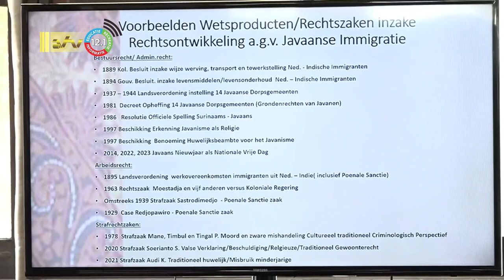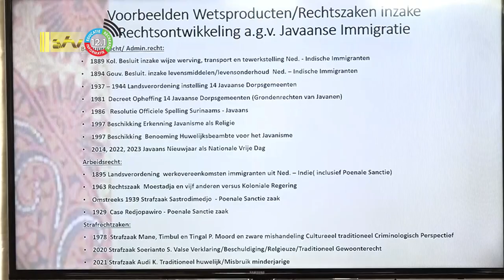04 08 2023 Lezing ivm 133 jaar Javaanse Immigratie